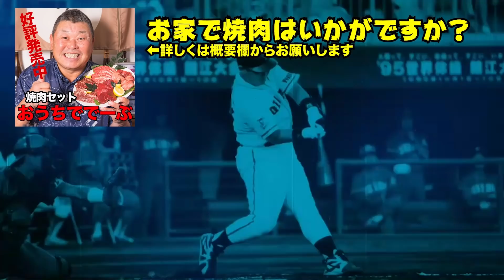第五話 【実は一番怖い】球場外で行われるアンチとの戦い